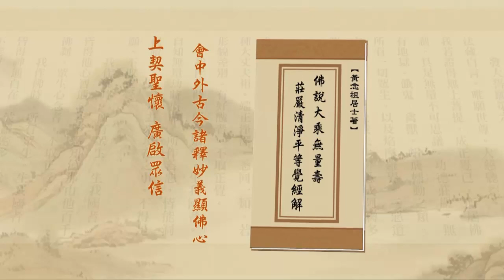净土大经解演义 2010 02-039-0077